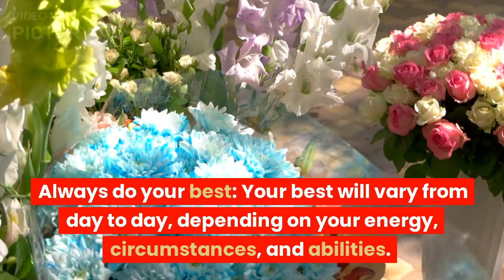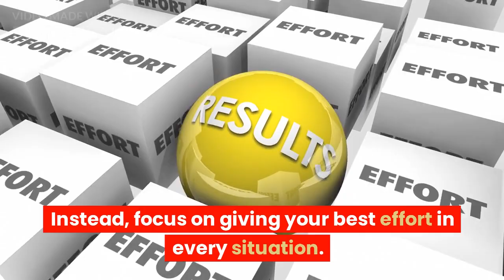The Four Agreements by Don Miguel Ruiz